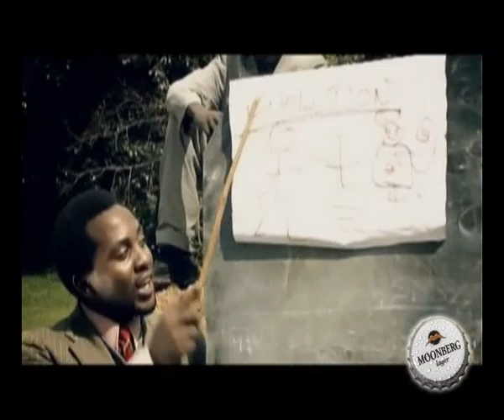Bukedde tv Gwe osalawo Paddy man B